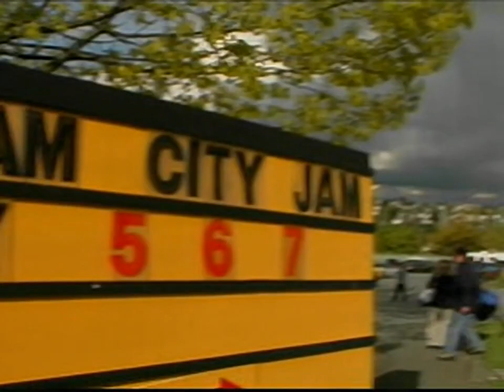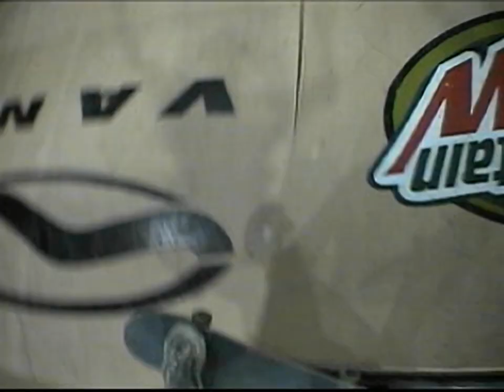PlayStation Underground Jampack - Winter 2000 - all videos for the Playstation 1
00:00 - BEFORE.STR
00:11 - CTRCM4.STR
00:39 - GRIND.STR
04:08 - SPIDER.STR
09:51 - TM4CM1.STR